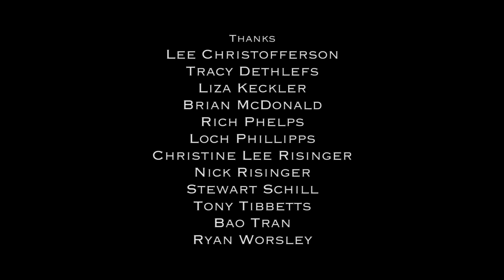THE OLYMPIAN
The Olympian is pickup artist who loses his game when he when he suspects party guests are talking about him and becomes distracted. This movie was part of the film therapy challenge, the topic being persecution complex.

Director / Writer / Editor :: Kris Kristensen
Director of Photography :: Eric Brandt

Cast
Matt Dy
Tabitha Bastien
Chris Carwithin
Ian Duncan
Jason Boekeloo
Nadine Nagamatsu
Kate Kraay